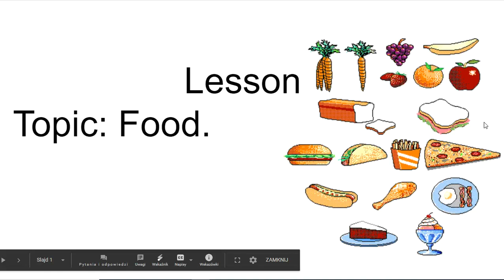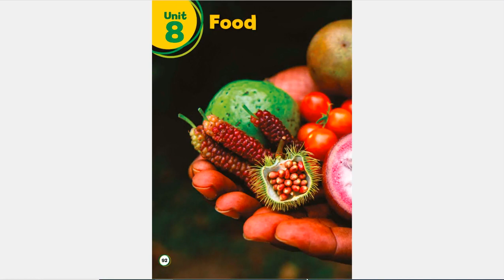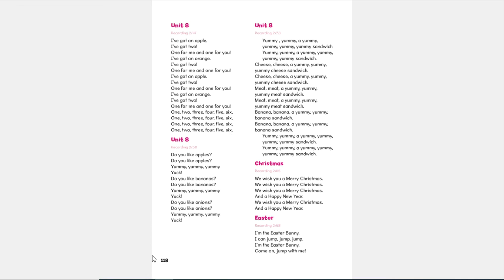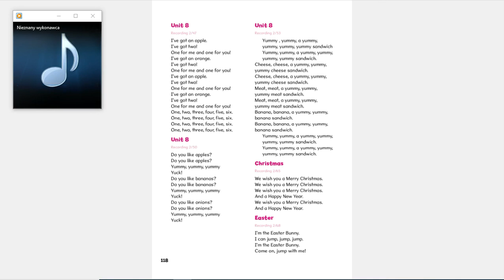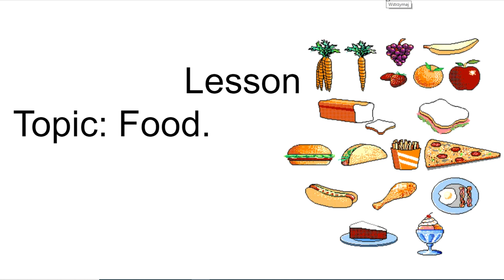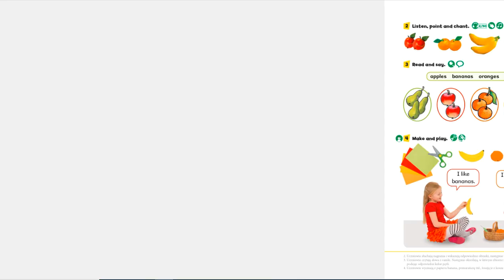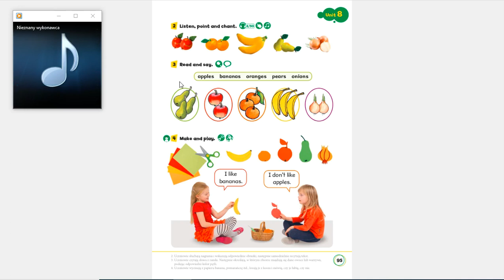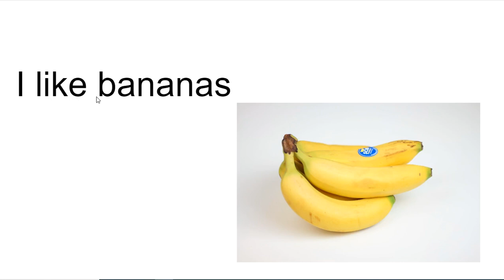Hello explorer 1, unit 8, lesson 1 /opener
Film stworzony z potrzeby edukacji zdalnej, z wykorzystaniem podręcznika Hello explorer 1, wyd. Nowa Era